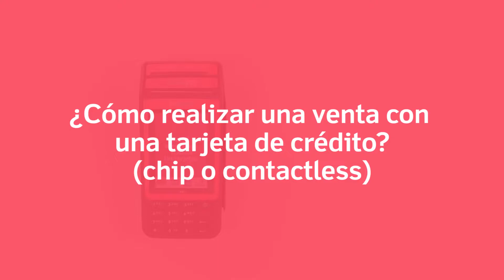izi print – ¿Cómo realizar una venta con una tarjeta de crédito? (chip o contactless) | izipay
Izipay te enseña cómo realizar una venta con una tarjeta de crédito con tu izi print.